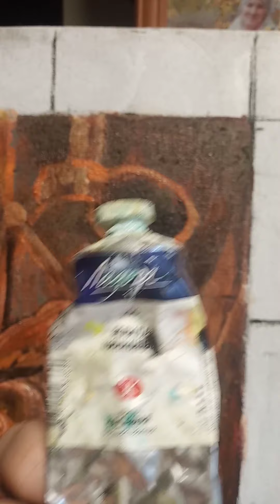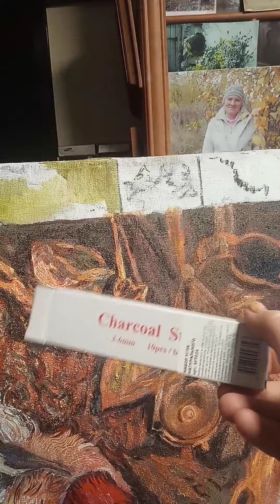18 января 2021 г.